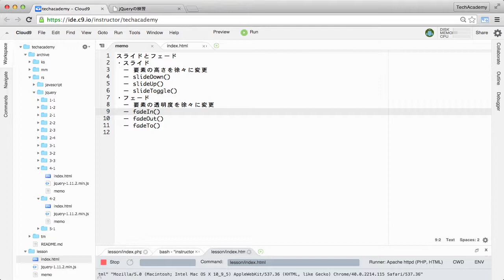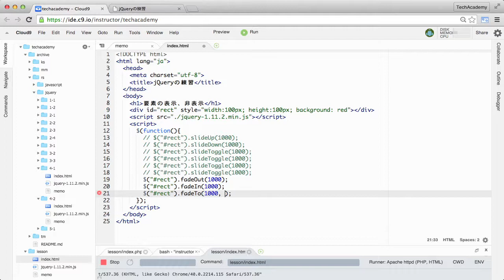4-2 スライドとフェード（jQueryのエフェクト）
jQueryを現役フロントエンドエンジニアのサポートで学ぶ場合はチェック。